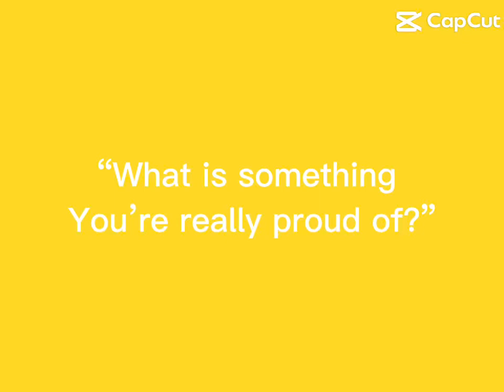Im a they/them and Pan and Non-binary!♡︎♡︎★★♓︎☾☾ت𐬾𐬺𒀯⌘